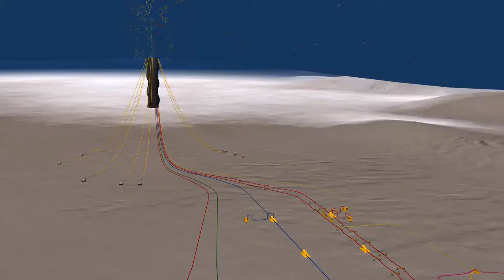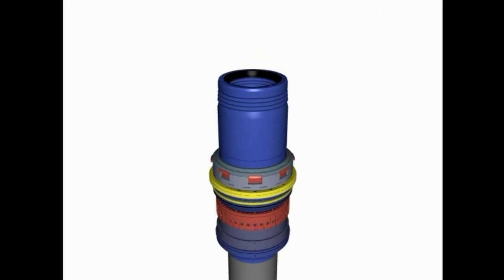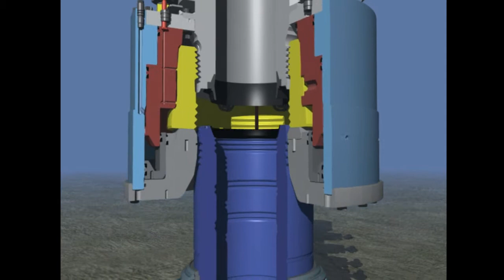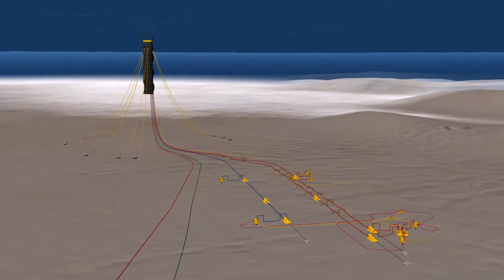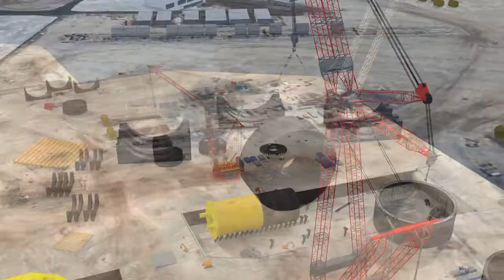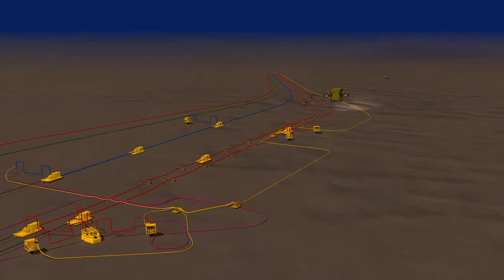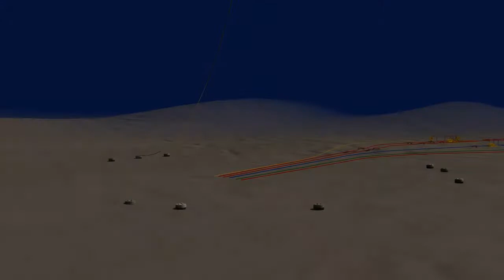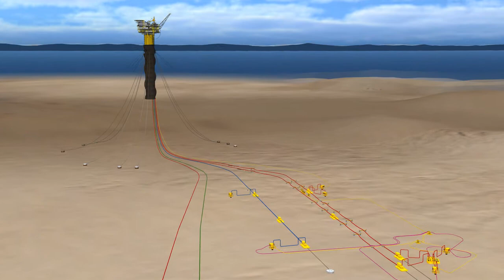HESS Tubular Bells 11 09 12